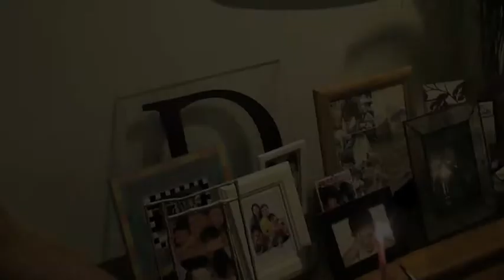Call me maybe? (cover) angie's bday celebration